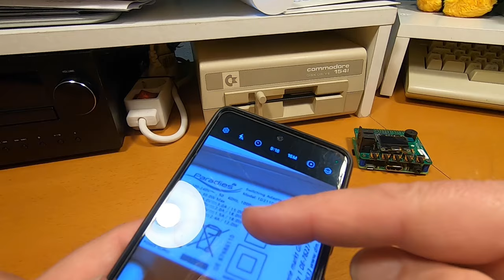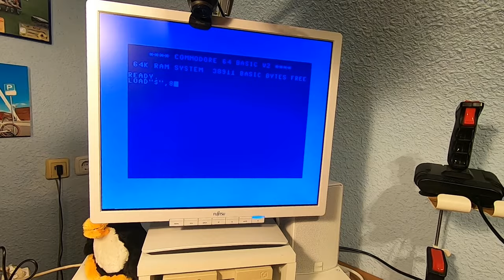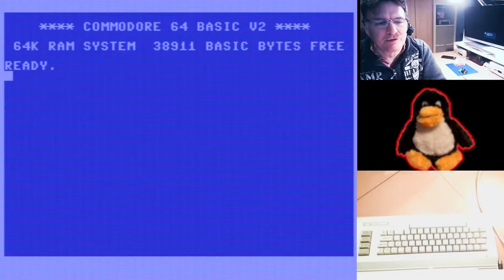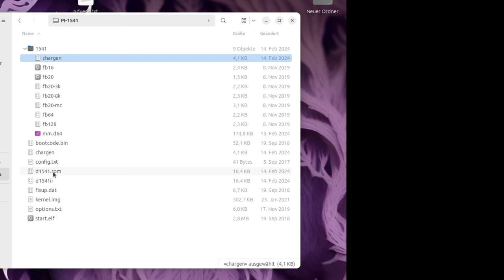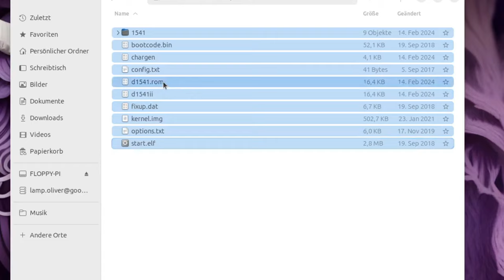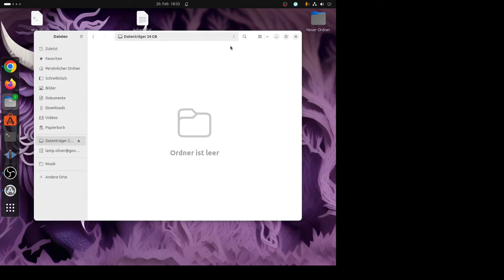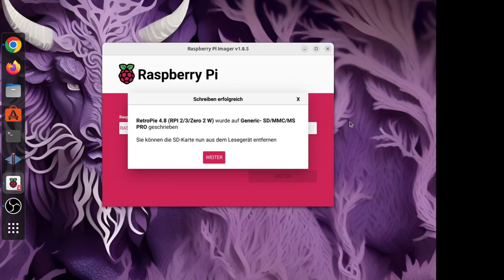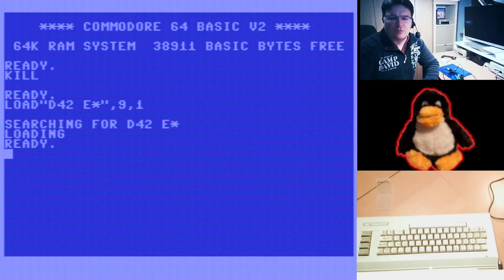Raspberry Pi 3A+ mit PI 1541: Versuch gescheitert!